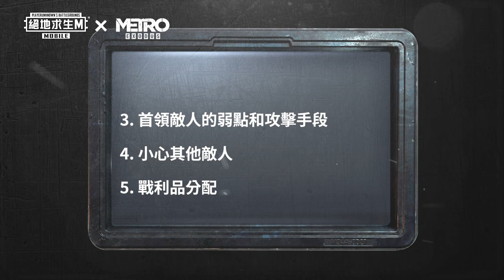【絕地求生M】戰慄逃生 Metro Royale 遊戲模式介紹《EP.1 敵人的弱點和攻擊手段》快來成為全能型玩家吧！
【METRO】EP.1 敵人的弱點和攻擊手段
想成為六級包六級甲的全能型玩家嗎？🔫
這裡為你準備了一系列詳細的攻略！(`Д´)ゞ